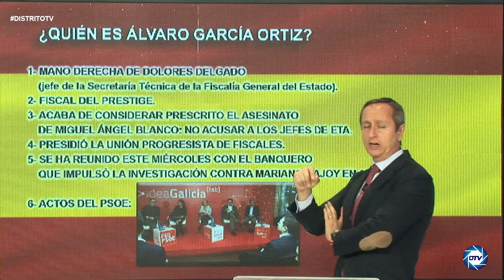💥INFORME CARLOS CUESTA💥 desenmascara al nuevo fiscal general del ESTADO, un sicario de SÁNCHEZ